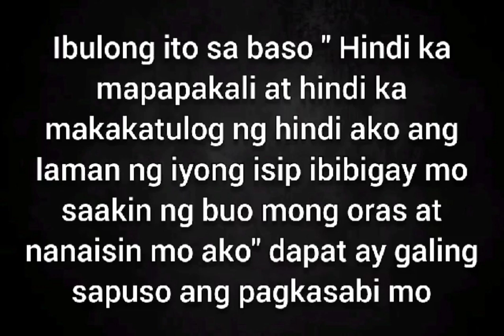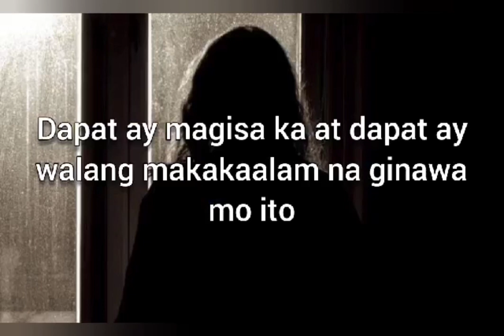Huwag gawin kung mahina ang loob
ibibigay niya ang lahat sa yo.Siguraduhing walang pagdadalawang usio bago ito gawin!

Pinaysatlove.
philippineone foundation